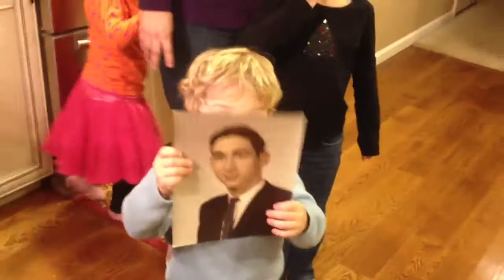Poppy in highschool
Luke with picture of Bill